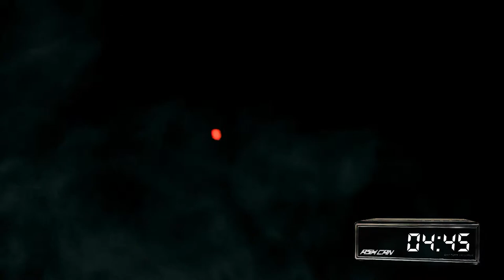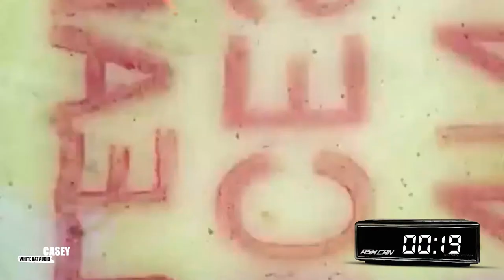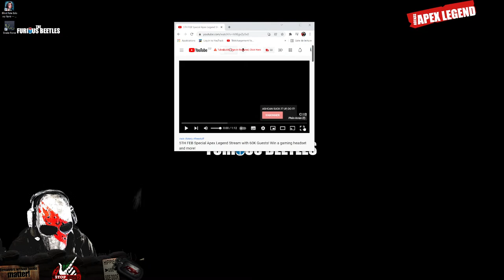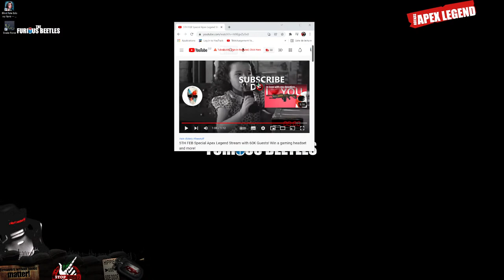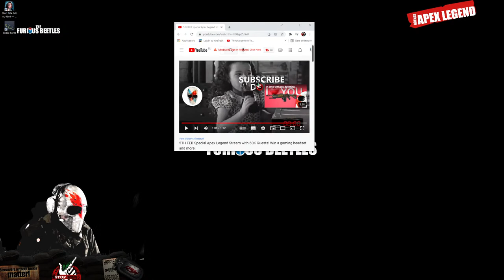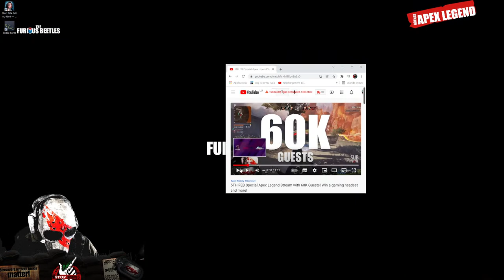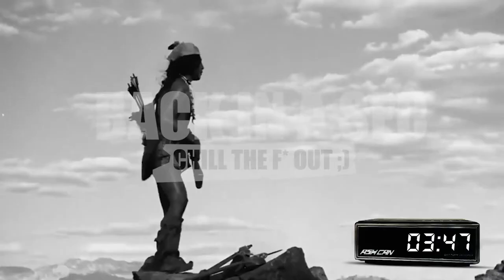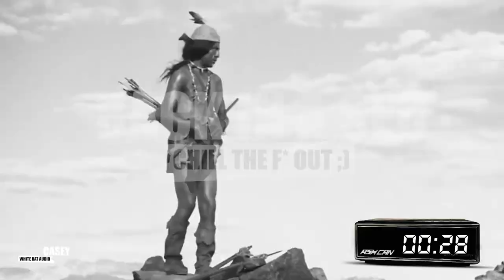(PART01) 2 free games on steam - Century of Ashes - Apex, COD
It's never about how good you're but HOW GREAT YOU CAN BECOME!
New guns, more pushes, mouvements and more agressive.

Feel free to jump in and join any game resistance!
(Potential earlier start)

Operation Bamboo FishStickFist arrived on Can's desk.  244 did join and left and rejoined the resistance and fucking releft, we will open soon and work it out with you guys.

This Channel politic:
   2021 is about supporting the research against dementia.

Jacob Lizotte